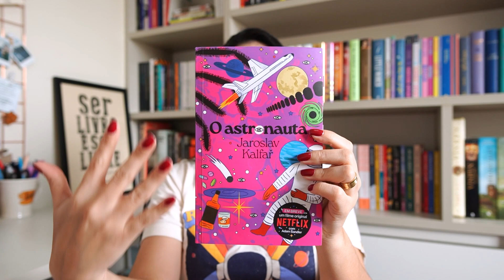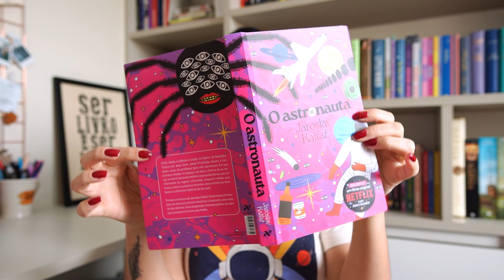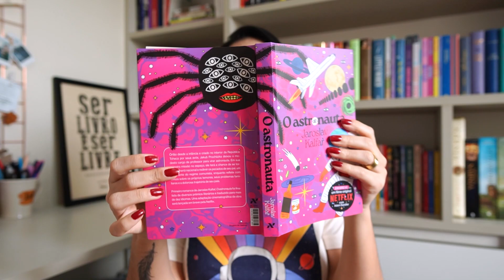O ASTRONAUTA, de Jaroslav Kalfar | Ju Cirqueira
Oi, pessoal! Li um livro de ficção científica que fala sobre solidão, sensação de pertencimento e o que realmente vale a pena. Já coloca aí na sua wishlist!

Juliana Cirqueira
Caixa Postal 45027
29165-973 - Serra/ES